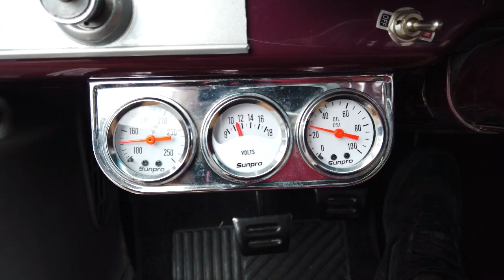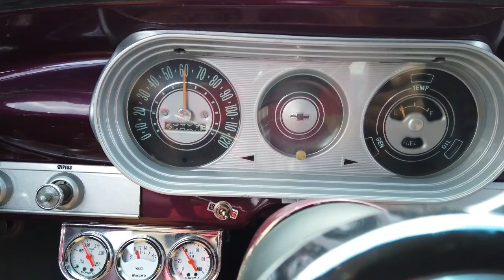1965 Chevrolet Chevy II Panel Wagon Restomod V8 Cruiser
Looking for a custom cruiser? How about one with a muscle car lineage and a long list of creature comforts?
This 1965 Chevy II panel wagon is a real one-of-a-kind build! It is a 2-door with two-tone paint, American Racing Torq Thrust wheels, tinted windows, and a matching custom interior!
Under the hood is a built 350 CID V8 with chrome Edelbrock air cleaner on top of the Edelbrock 4-barrel carburetor. That carb is bolted to an Edelbrock intake to get plenty of air and fuel into this engine. The exhaust is handled by tubular headers, which lead to a muscle car sounding exhaust.
How often do you poke your head into a car and see a 4-speed manual these days? Well this Nova is a real throwback with the shifter nestled between custom upholstered bucket seats. An AM/FM/Cassette player is hooked to a CD Changer in the back to keep you rocking all the way to the car show.
Power front disc brakes, power steering, and cold blowing A/C make this a great cruiser for anyone! Grab your partner, grab some gear, and head out to show this beauty off on the street or the local show! You certainly won't park next to another one like it anywhere you go.